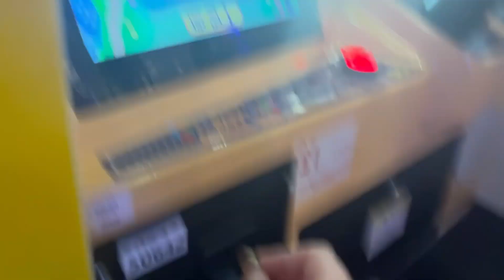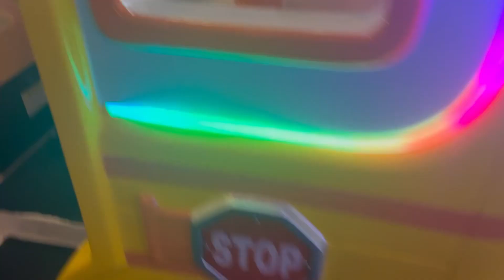Tecway Happy School Bus Kiddie Ride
Filmed at Gameking Amusements Withernsea on Sunday the 6th August 2023